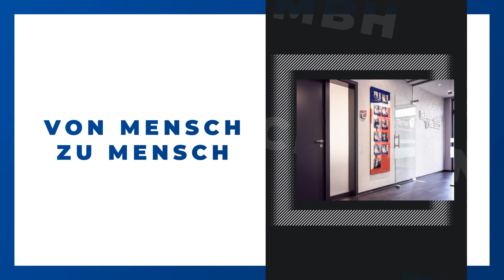Tretter Versicherungsmakler GmbH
Tretter Versicherungsmakler GmbH in Erbendorf: Erfahre mehr über uns in diesem überblicksartigen Imagefilm. Finde heraus, wie du mit uns in Kontakt treten kannst, wann wir für dich geöffnet haben oder verschaffe dir einige Eindrücke unseres Betriebs. oder auf unserem SELLWERK Profil versicherung Bayreuth Versicherung Marktredwitz Versicherung Tirschenreuth